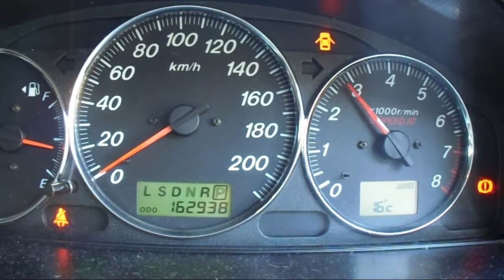WRECKING 2005 MAZDA MPV 3.0 AUTOMATIC (C18477)